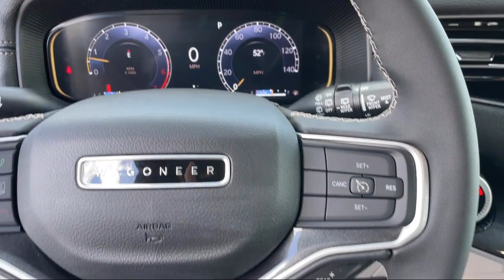2024 Wagoneer Wagoneer Series I Butte Anaconda Helena Bozeman Dillon Missoula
2024 Wagoneer Wagoneer Series I Stock Number: D258 Vin:1C4SJVAP1RS133981.

Butte Chrysler Jeep Dodge Ram New is proudly serving our friends and neighbors in Butte, Anaconda, Helena, Bozeman, Dillon, and Missoula. or give us a call at for more information about this or any of our other vehicles.
Butte Chrysler Jeep Dodge Ram New